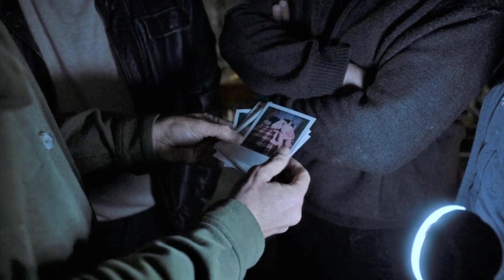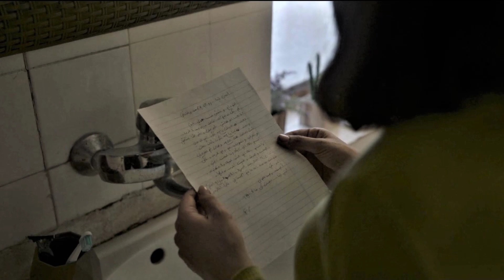HUDA'S SALON - O SALÃO DE HUDA - REVIEW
Uma mulher cuja ida a um salão de beleza se transforma em pesadelo ao ser drogada e chantageada por sua velha amiga, Huda, obrigando-a a se tornar uma espiã para o serviço secreto israelense.

Texto, narração e edição audiovisual: Angelita Ramos
                                                  Músicas: Arabian Nightfall (Doug Maxwell)

Interview with Hany Abu Assad, Writer & Director of Huda’s Salon

Director on "Huda's Salon" recruiting Palestinian women for Secret Service: This is still happening